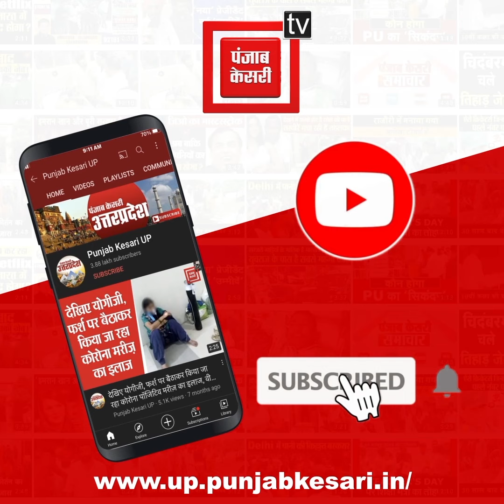CMO कार्यालय में एक करोड़ 60 लाख का बड़ा घोटाला, मानकों को दरकिनार कर चहेतों को पहुंचाया गया फायदा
कौशांबी: CMO कार्यालय में एक करोड़ 60 लाख का बड़ा घोटाला, मानकों को दरकिनार कर चहेतों को पहुंचाया गया फायदा